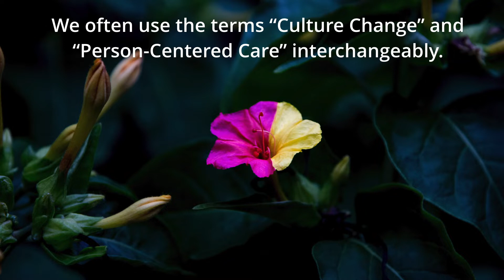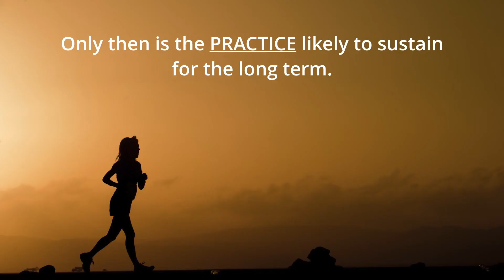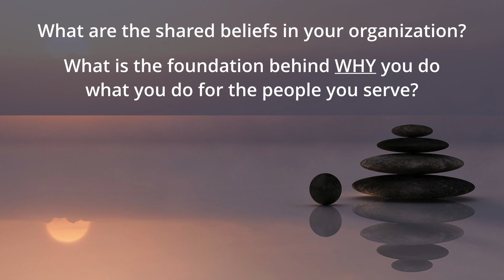Culture Change & Person-Centered Care: What's the Difference?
We often use the terms “Culture Change” and “Person-Centered Care” interchangeably. However, they are very different. Watch, find out how these terms differ, and SHARE!